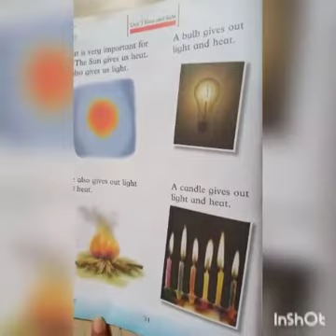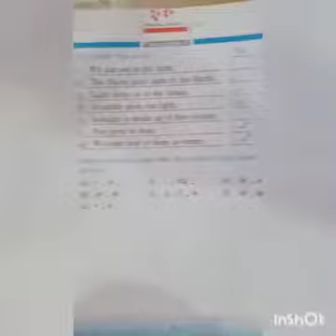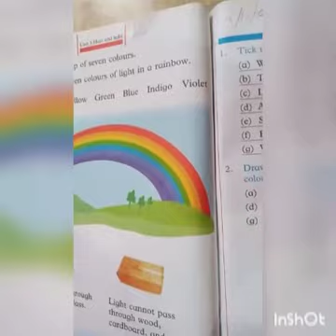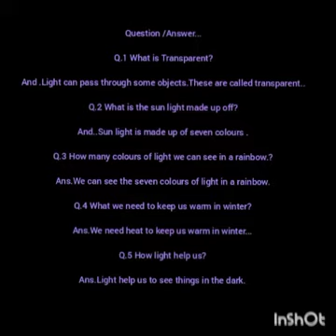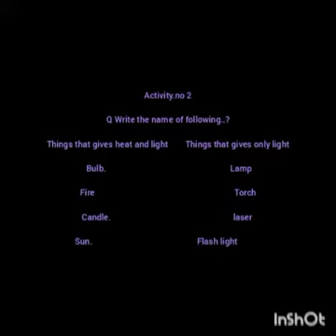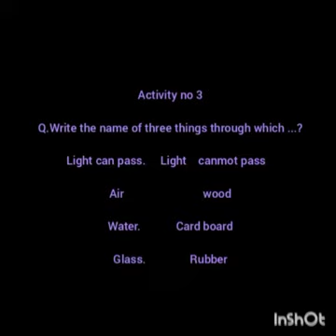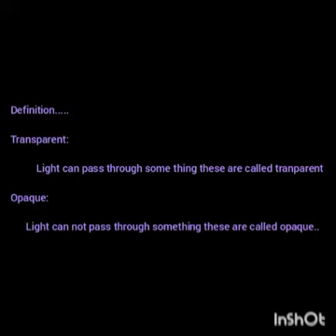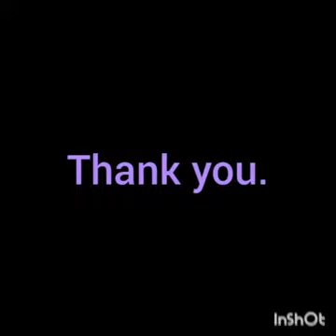Class 1 ll General Science ll Chapter 3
Heat and Light